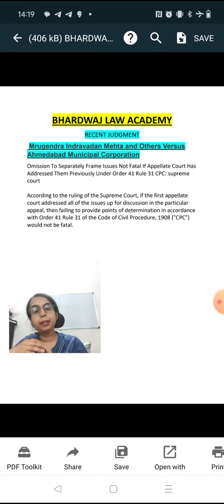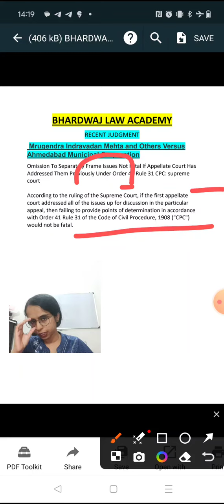| Important Supreme Court Judgment | Recent Judgment | Law | Ada | Judiciary | Rajasthan |